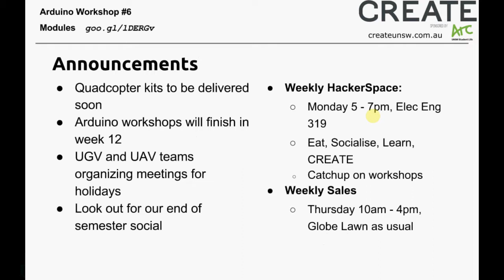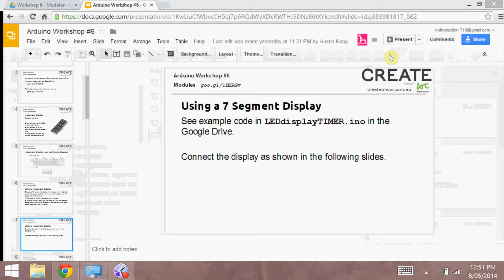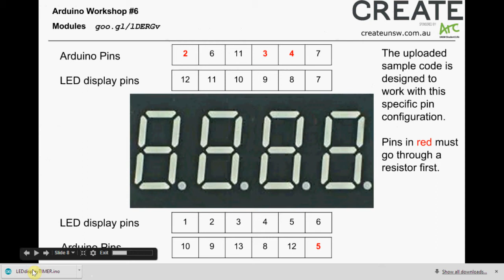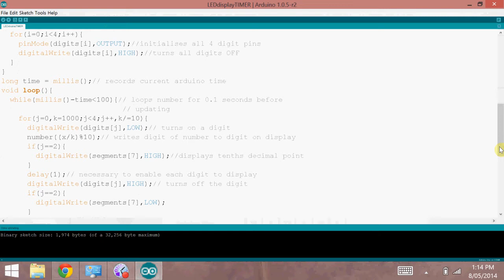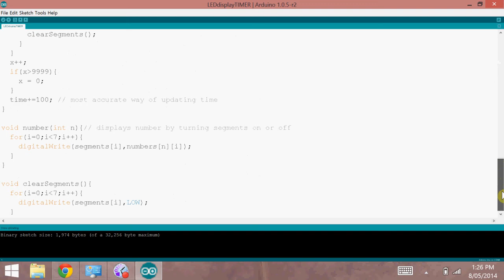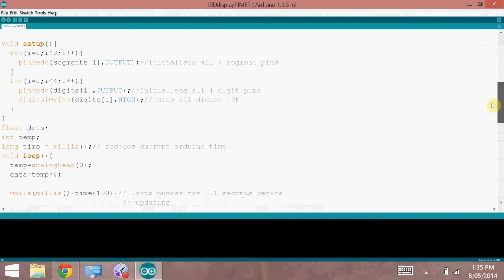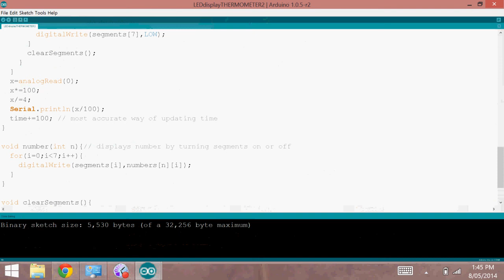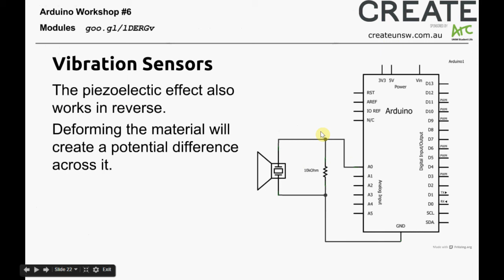Arduino Workshop #6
The 6th installment of CREATE's arduino workshop series. In this workshop, we learn about using Arduinos with 7 segment displays and temperature sensors.